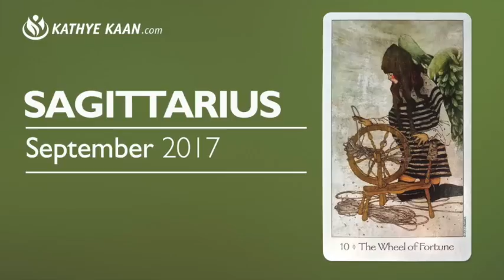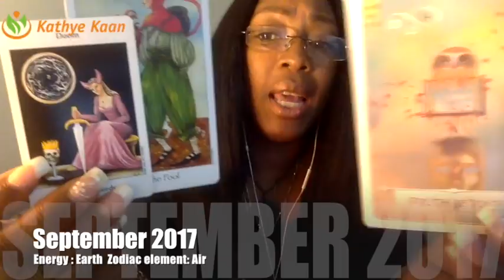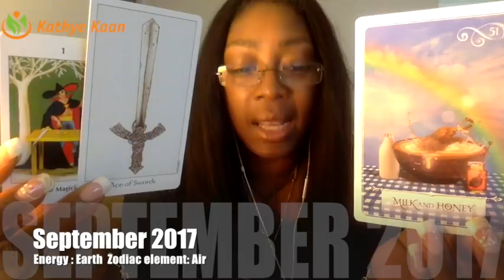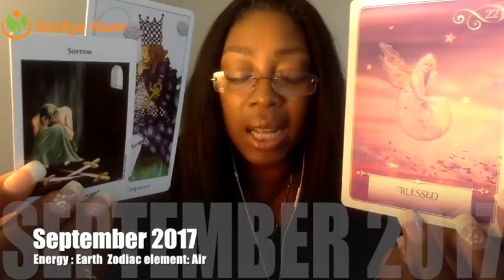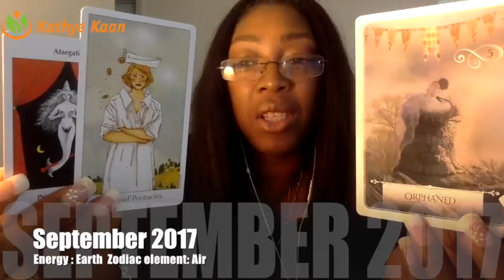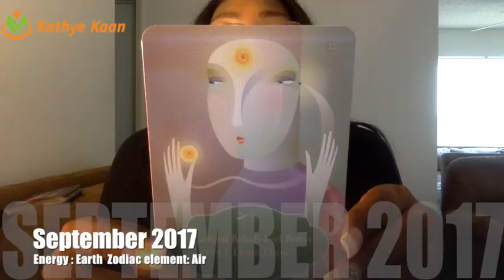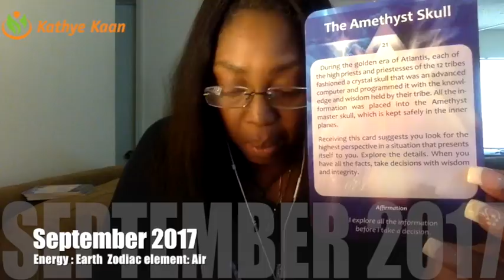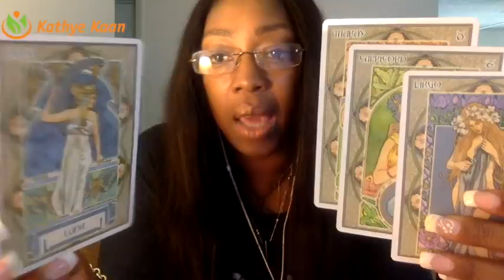SAGITTARIUS SEPTEMBER 2017 💝EXPECT YOUR WISHES AND DREAMS TO COME THROUGH